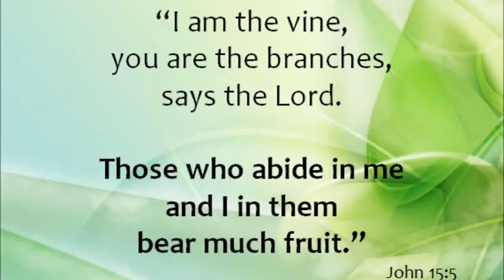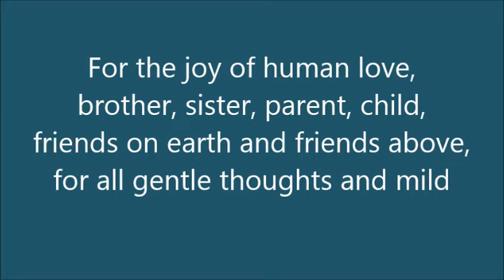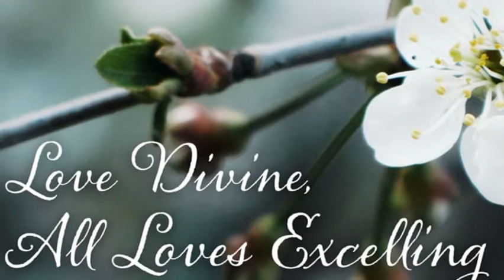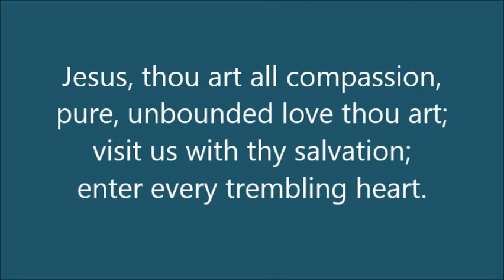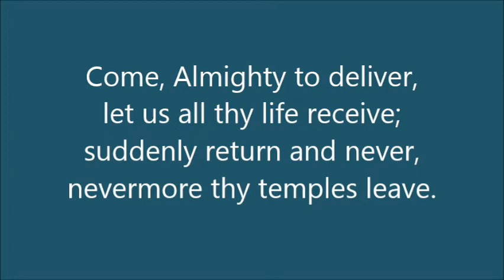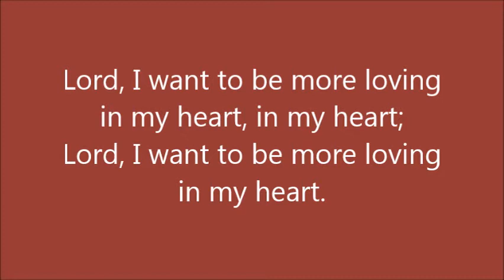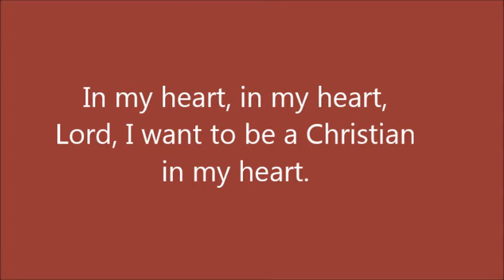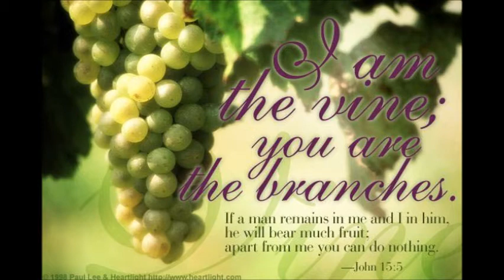Erie Lakewood United Methodist Church Sunday Service 5-2-2021: The Vine and the Branches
Share in Sunday worship at home with Pastor Bob Lewis from Lakewood United Methodist Church in Erie, PA. Readings: 1 John 4:7-12 ;  John 15:1-8.  Message: The Vine and the Branches